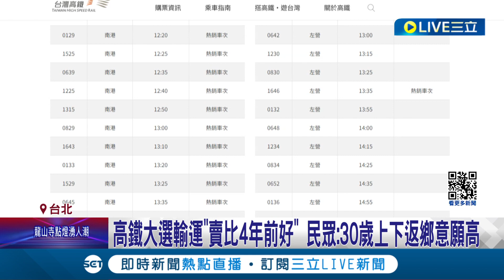把握投票權返鄉投票! 雙鐵大選疏運售49萬張車票 高鐵"賣比4年前更好" 民眾: 30歲上下返鄉意願高｜記者 夏邦明 高貫軒｜【LIVE大現場】20240108｜三立新聞台